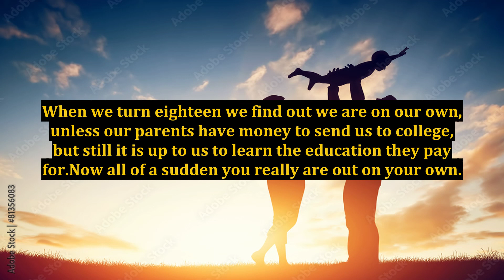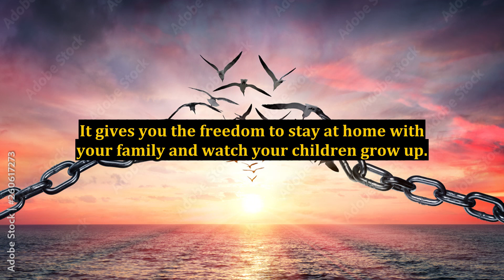Is Your Government Rescuing You?